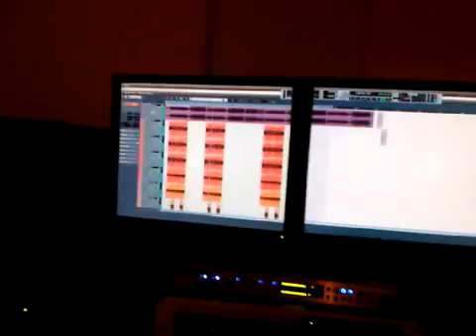Jadiel - Por Encima Ma (Preview)